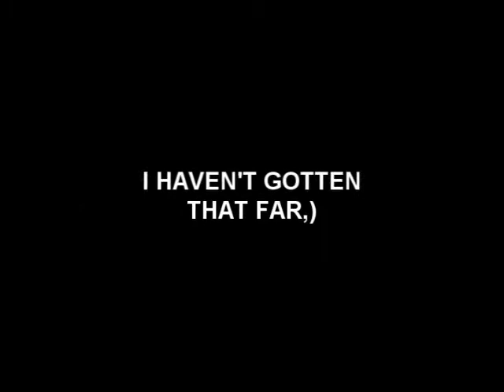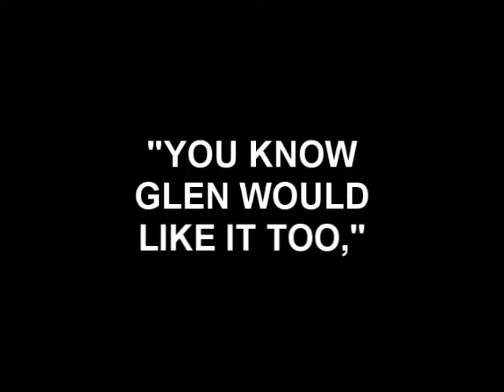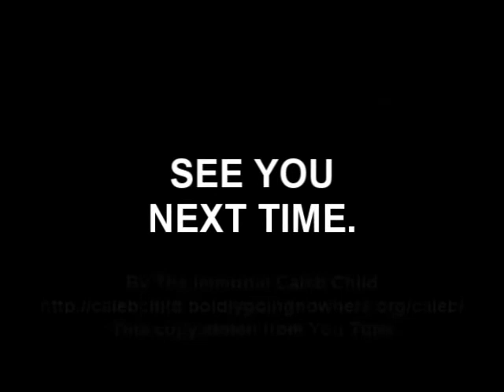One Second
I sent a one second file to a friend to wet his appitite for a video I was making.
He couldn't view it.
I had to make a new one.